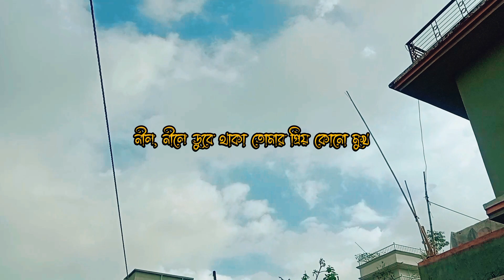তবু এই দেয়ালের শরীরে | অনিকেত প্রান্তর | Artcell | Sagor Das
☄️IMPORTANT NOTICE -